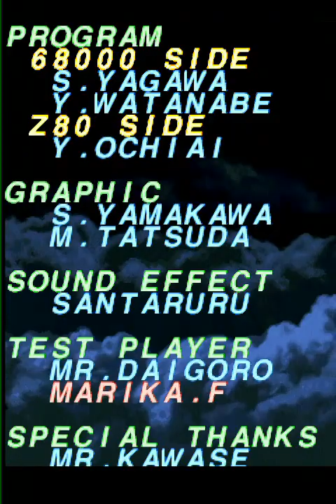Battle Garegga Diving Fox 1cc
Battle Garegga 1 Credit clear
Diving Fox plane
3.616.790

player: Rocco
Murchante (NAVARRA)
Spain